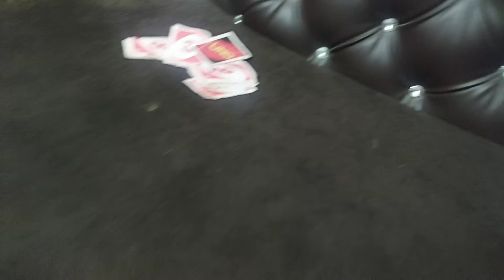AVENGERS HERO SERIES @niti's Learning corner